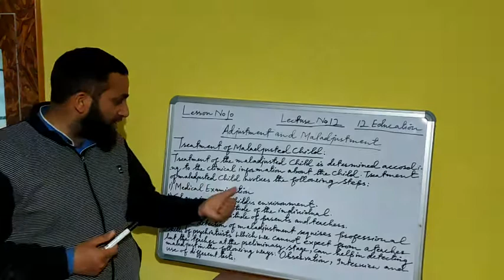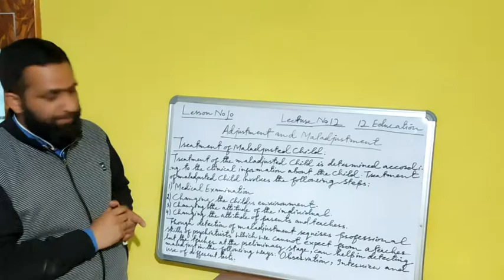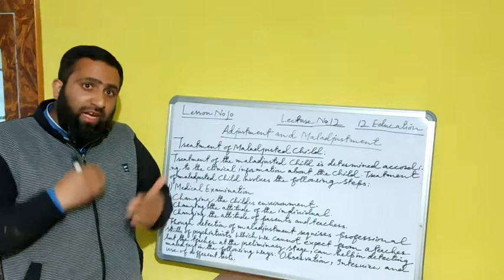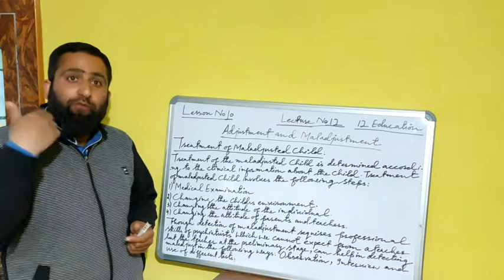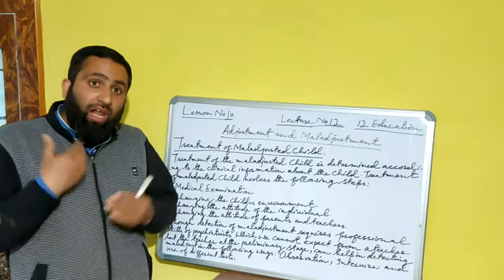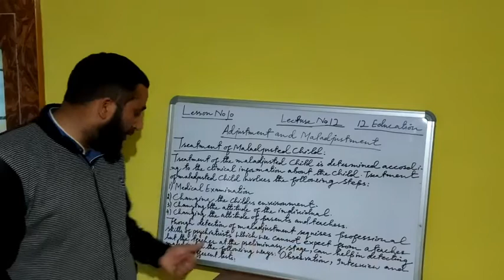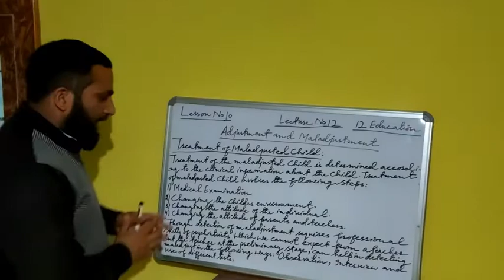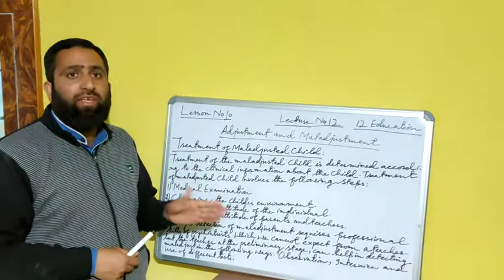CLASS 12TH EDUCATION LESSON NO 10 ADJUSTMENT AND MALADJUSTMENT PART 12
PREVENTIVE MEASURES OF MALADJUSTMENT

Following are the measures which prevent maladjustment;

1.    Proper encouragement – Parents and teachers should speak daily with the child about his daily activities. So the child can begin to learn the principles of socialization.

2.    Proper appreciation – Parents and teachers should directly praise the child for the good things he has done.

3.    Delegating responsibility – Parents and teachers should assign some responsibility to the child. This responsibility should evolve tasks which the child perceives as real and important.

4.    Provision of entertainment – Provide entertainment facilities like parks, sports clubs, amusement places, theaters, museum to children. We should encourage the child to engage in playing with his peers.

5.    Testing – Refer the child for special education testing. In some instances, maladjusted children are eligible for special education services.

6.    Pattern of relaxation – The teacher should set a pattern of calmness. Yoga, meditation, stress management courses plays very important roles in preventing maladjustment.

7.    Informing progress – Teacher should inform the child of the progress he is making.

8.    Timely help – Teacher should help the child when he needs it and not only when he asks for it. If the teacher is wise enough to know when the child requires help, he may be able to help him avoid many traumatic failure experiences.

9.    Moral Education – School should provide value education through various methods. Self confidence, co-operation, caring and sharing are the values that can be inculcated through co- curricular programmes.

10. Guidance and counseling – If the teacher works as a guide and counselor for parents and children, many of the negative situations can be turned into positive ones which are beneficial to students.